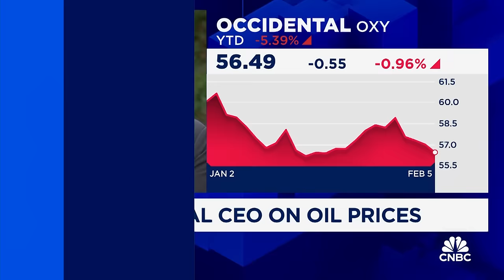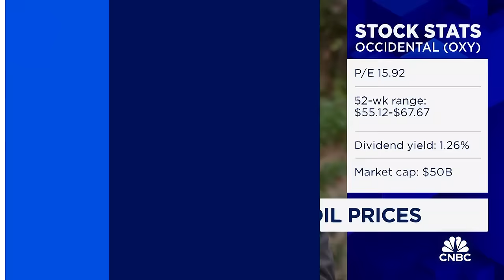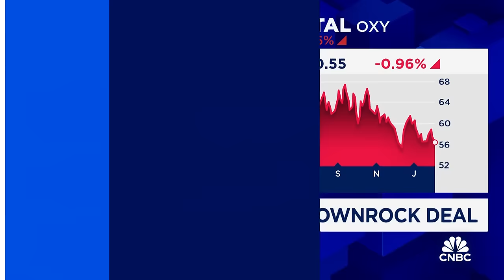Occidental CEO: Oil oversupply having more impact on price than Red Sea events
Occidental Petroleum CEO Vicki Hollub joins 'Squawk on the Street' to discuss how Red Sea disruptions affect the oil market, if the market is out of balance, and more.